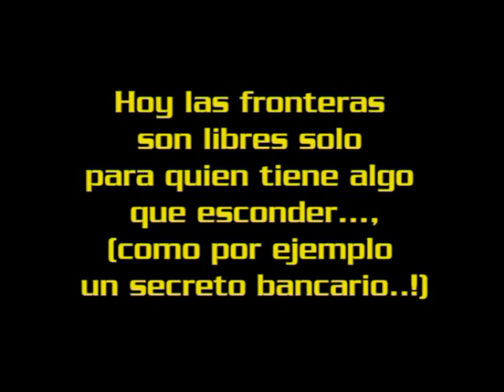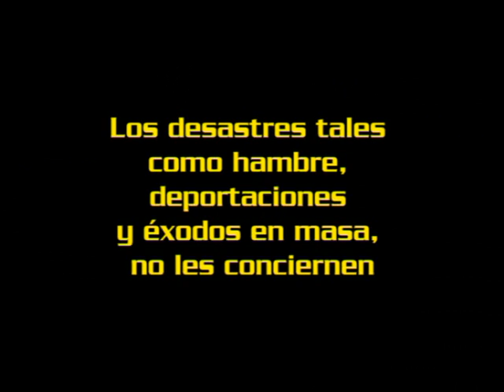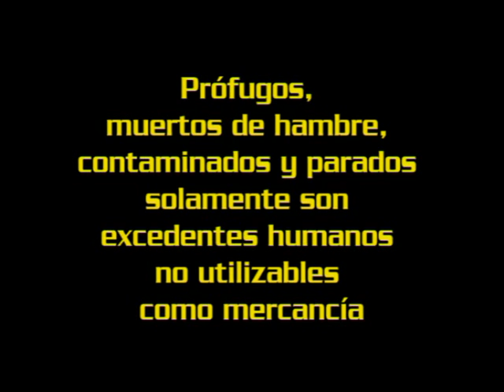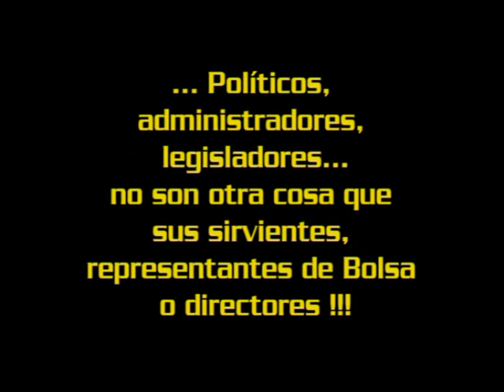NoBorders - spanish version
Dando resalto a la tentativa de experimentación artística y a comunicatividad muchos de estos vídeo han sido proyectados en los cines del Torino Film Festival a partir del 1995 o en el curso de exhibiciones (vídeo instalaciones) y otras representaciones organizadas en el ámbito de la Academia Albertina de las Artes de Torino (Turín) o como en el caso de NoBorders al "Visionaria Vídeo Festival" de Florencia. Otros vídeo, de Massimo Greco, son el producto de exámenes por el curso de escenografía por la Academia de Turín.Este videoclip es el principio de "NO BORDERS": un documental hecho por Massimo Greco y Toni Corino para la Torino Film Festival en 1996. Esta primera parte es una película corta basada en los significados del poder economico. El verdadero de la mafia en todo el mundo. Un videoclip sobre el poder en el mundo: "Somos rehenes de una oligarquía internacional que impone sus reglas a cualquier coste... " . Una película muy dura y contra los desastres producidos del mundo del business.